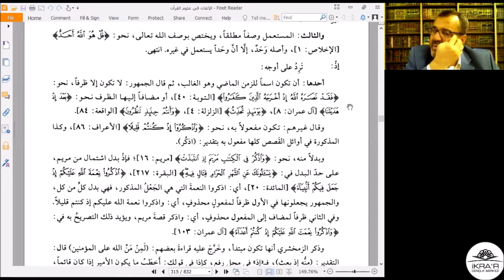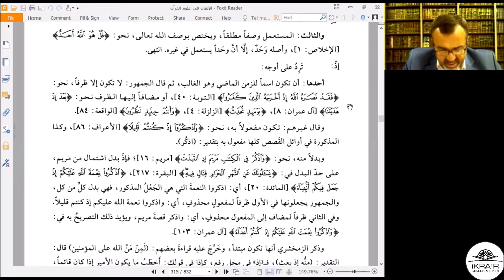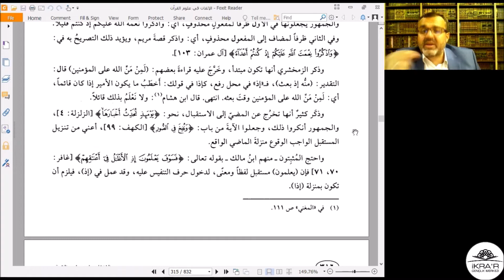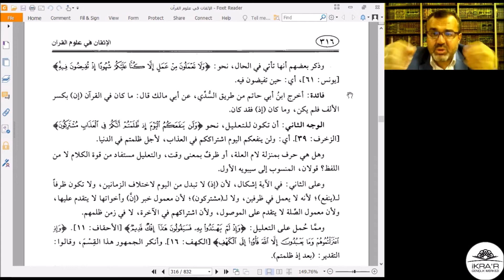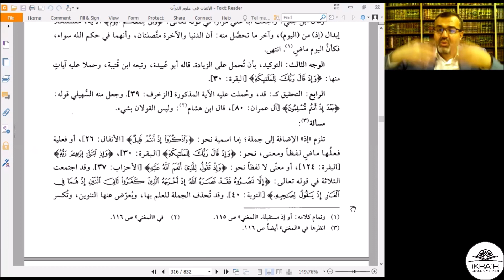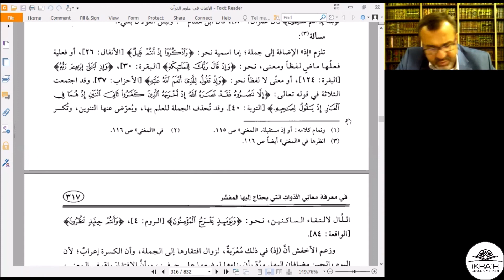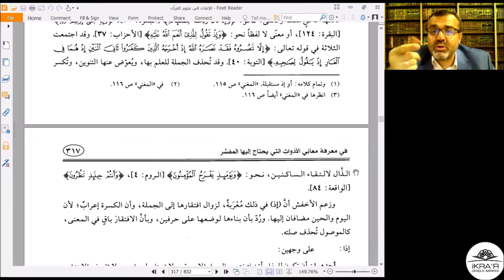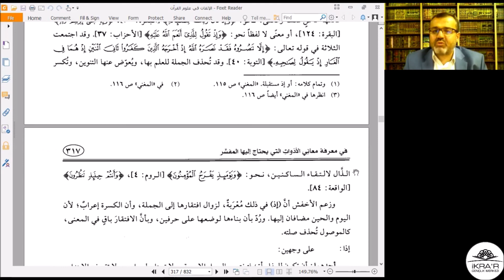Eşref GÖRGÜLÜ - el-İtḳān fîʿUlûmi’l-Ḳurʾân – 53 (40.Nev'i-Müfessirin Kur'ân'daki edatları bilmesi-2)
00:00 40. Nev'i - Nev'i - Müfessirin Kur’ân-ı Kerîm'i tefsir ederken bilme ihtiyacı duyacağı edatların anlamlarını bilmesine dair - 2.
02:18 Eşref Görgülü - el - Miṣbâḥu’l - Münîr fî Tehẕîbi Tefsîri İbn Kesîr
02:43 "Ehad" ve "Vâhid" kelimeleri arasındaki farklılıklar.
29:06 "İz" hakkında - 1.

Bu ders İKRA'R Gençlik Merkezi İHTİSAS OKUMALARI kapsamında 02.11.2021 tarihinde İKRA'R Gençlik Merkezi moderatörlüğünde Eşref GÖRGÜLÜ tarafından okunmuştur.
el-İtḳān fî ʿUlûmi’l-Ḳurʾân, Süyûtî’nin, sadece Fâtiha sûresinin ilk altı âyetiyle Kevser sûresi tefsirini yazabildiği Mecmaʿu’l-baḥreyn ve maṭlaʿu’l-bedreyn adlı dirâyet tefsirine mukaddime olarak düşündüğü kapsamlı eseridir. Birbirine yakın konular birlikte ele alınarak seksen başlık (nevi) halinde düzenlenen el-İtḳān, günümüze kadar tefsir öğretimi ve araştırmalarında en çok başvurulan kaynaklar arasında yer almıştır.